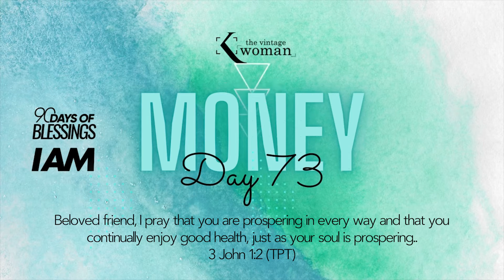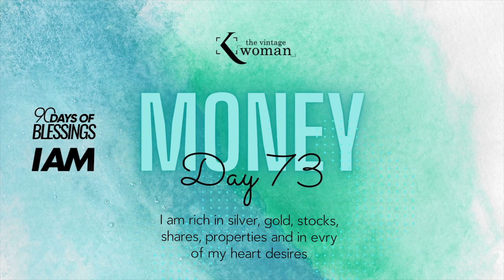I AM (90 Days of Blessings) - Day Seventy Three - Money